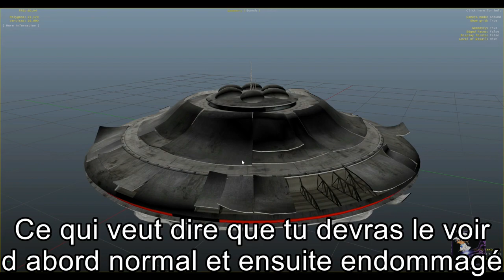INVASION!!! Alien Crash Site Activation and BIG UPDATE! (GTA 5 Chiliad Mystery)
GTA 5: A Must See episode as the Chiliad Mystery UFO and Alien Invasion gets close!!!

Join Up for GTA Online on PS4, Xbox One, and PC

Stay Trippy My Friends